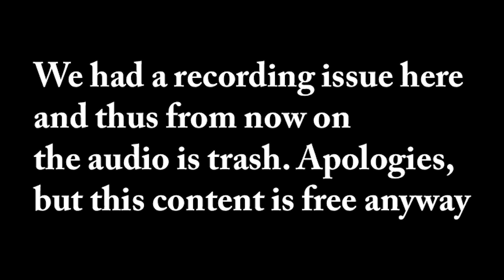Explaining Tzarist Russia